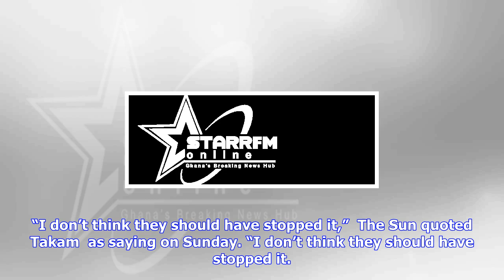Breaking News | Takam protests joshua defeat, seeks rematch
Takam protests joshua defeat, seeks rematch

CARLOS Takam has claimed the referee stopped his fight against Anthony Joshua  at  the  too early… a...